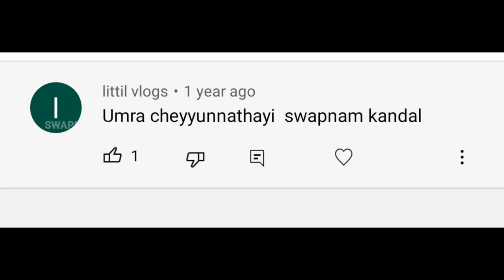ഉംറ സ്വപ്നം കണ്ടാൽ | umra svapnaṁ kantal | Latest Topic Swapna vyakyanam | Aslami Usthad